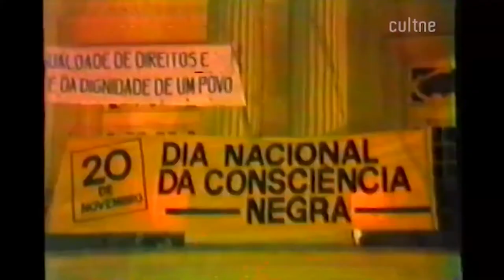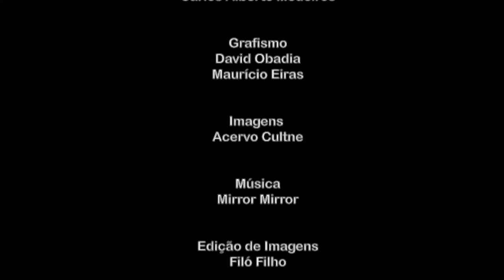CULTNE RESENHA ADERALDO GIL BL 02 02 YOUTUBE